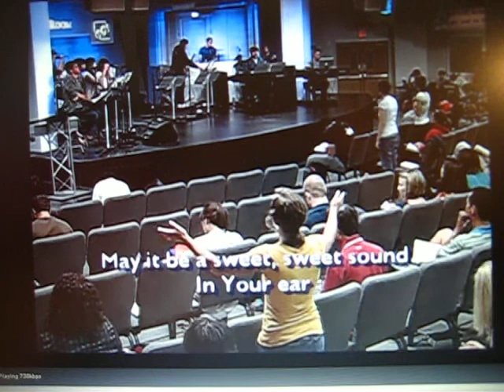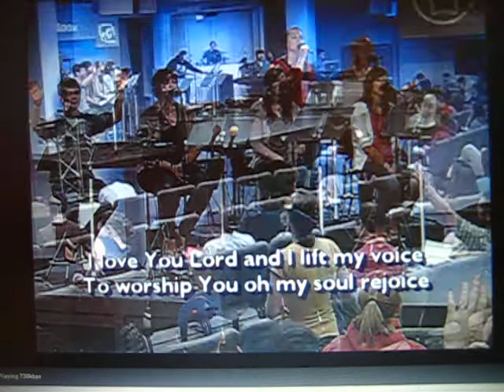Matt Gilman - There Is None Like You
IHOP-KC Prayer Room 07/23/09